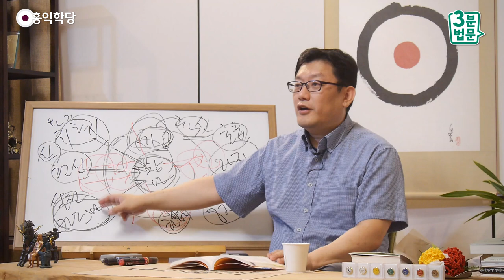[3분 법문] 헌신요가, 맡겨서 깨어나는 법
- 180627 수밤 대담